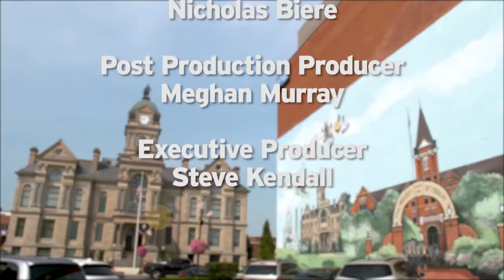The Journal: Henry County Economic Development Update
Henry County (Ohio) is positioned for increased economic development due to its blend of agriculture, industrial and service industries along with its central location among several major cities. It also offers a quality workforce and easy transportation access. Local business owners and government officials join us to talk about their success and what’s ahead for the county.